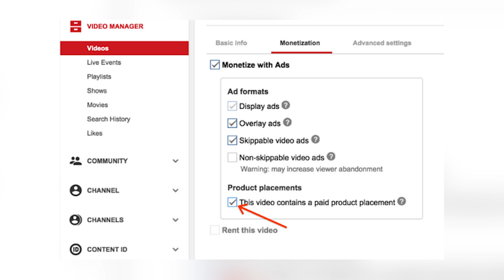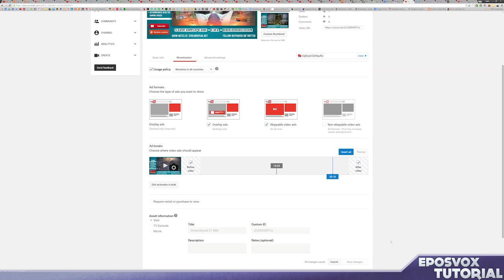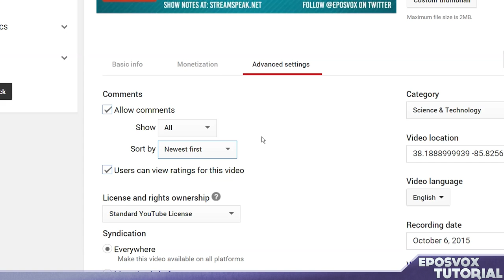YouTube Update! Monetization Options Visualized & Comment Control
YouTube has made some visual updates to their ad format options in the "Monetization" tab, as well as to your Comments options in the "Advanced Settings" tab of your video editor!

UPDATE: They've also added "Polls" as a new (BETA) YouTube Card type! Try it out!

▼ Links

▼ Heartbeat

▼ Freedom!

▼ Music